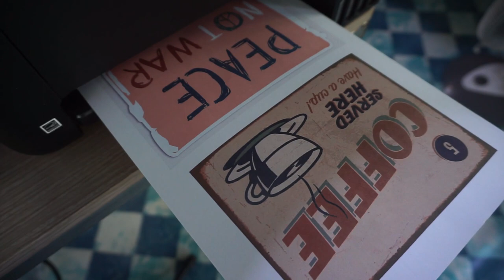A Day in my life | Pakikipag laro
A Day in my life Vlog#4 : Pakikipag laro sa mga bata
Sarap titigan yung pag lubog ng araw na parang umaapoy na bola..
makipag laro sa mga bata at sa alagang aso..